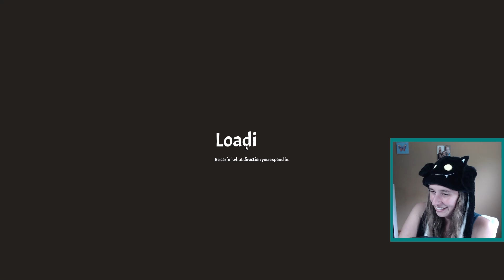Can I Beat Math with Sawblades?!| Rogue Tower | March of the Monsters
Rogue Tower is a tower defense game with roguelike elements and a continuously expanding path which you can influence. Unlock, build, upgrade, expand, defend.

I love that there are geometric shapes as Ooogielings!  I actually like all the different themed monsters, they're pretty damn amazing!